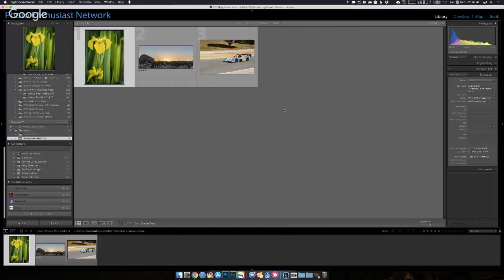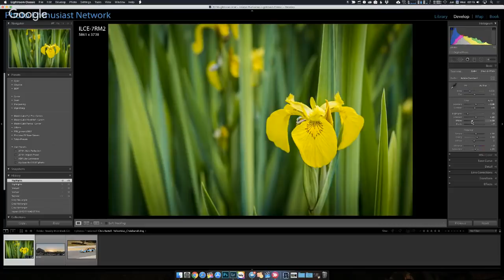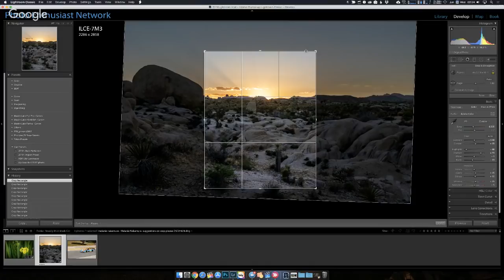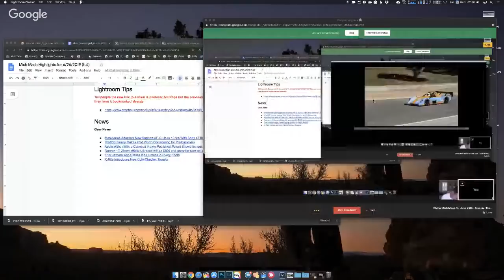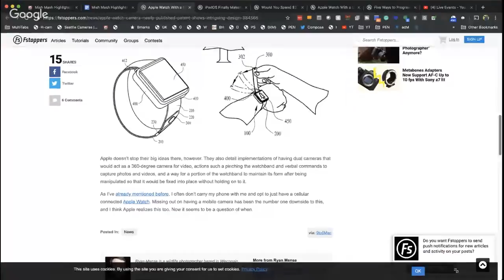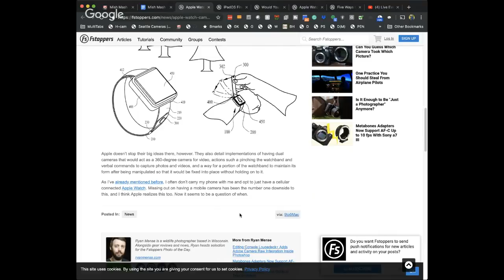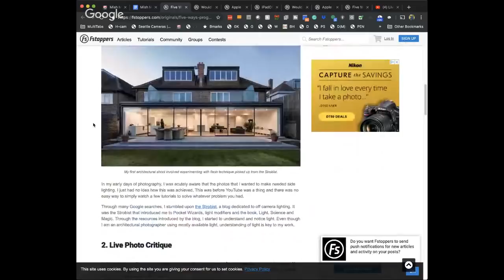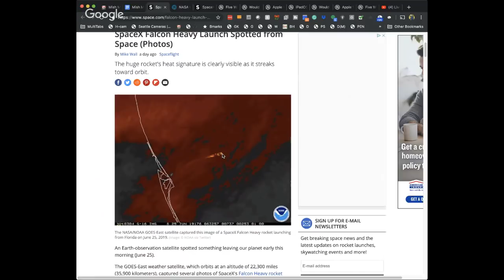Photo Mish Mash for June 25th - Summer Break in 360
Tune in LIVE to hear all about the latest photography news, discussions, gear rumors, and tutorials and answer your photography questions LIVE at the end of the show.

Video info